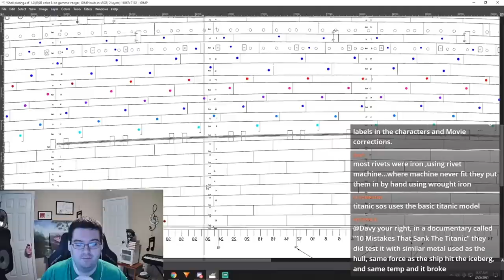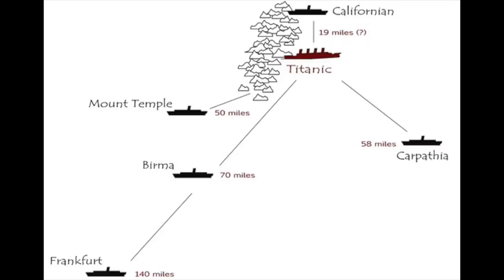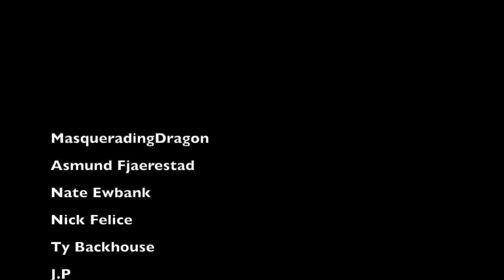What if Titanic's radio was broken on the night of the sinking?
In this video we discuss how the sinking of the Titanic might have played out if the Titanic's radio was broken during the night of the sinking.